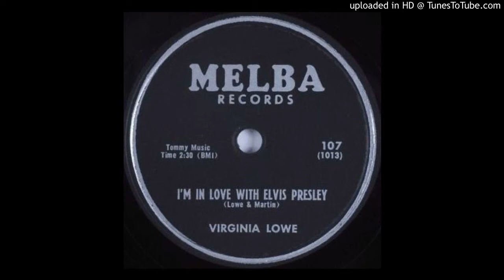VIRGINIA LOWE I'm In Love With Elvis Presley 78 1956 2S5eY4WTH U